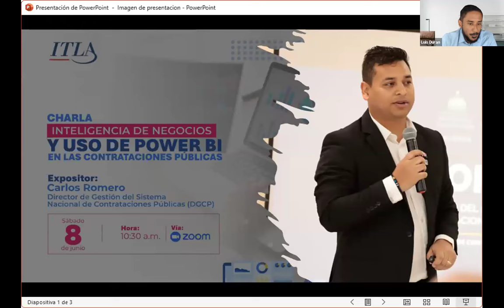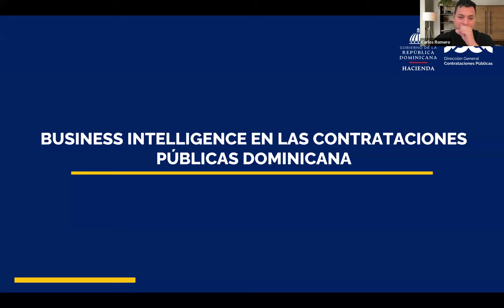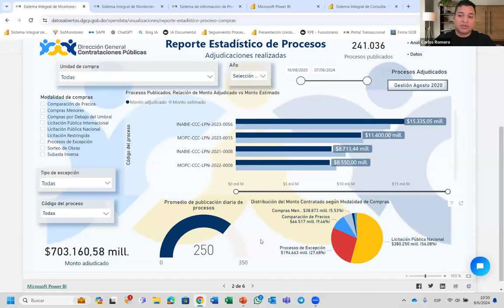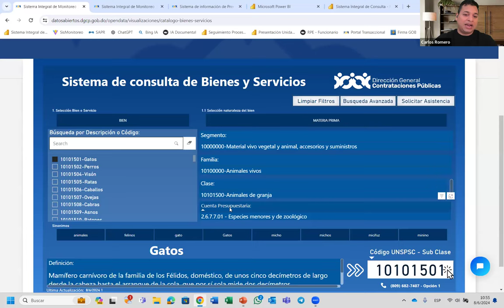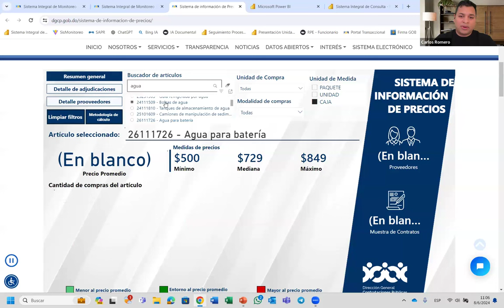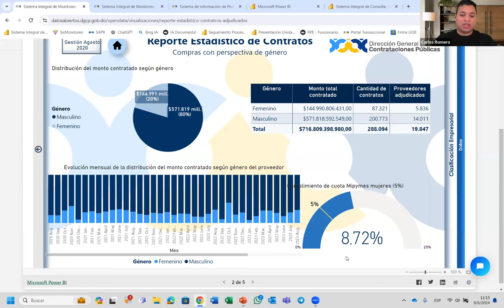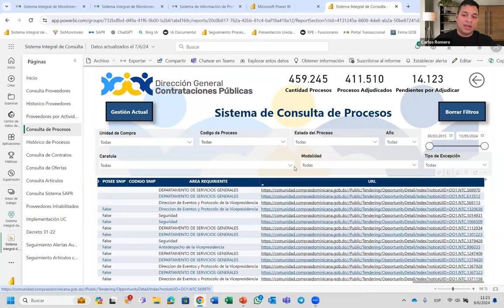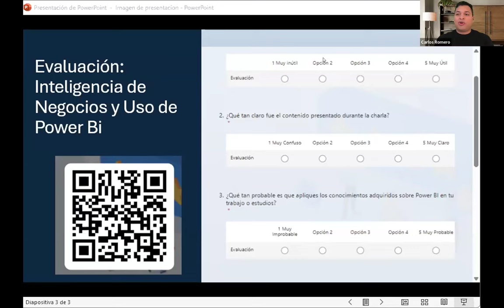Inteligencia de Negocios y uso de Power BI en las Contrataciones Públicas